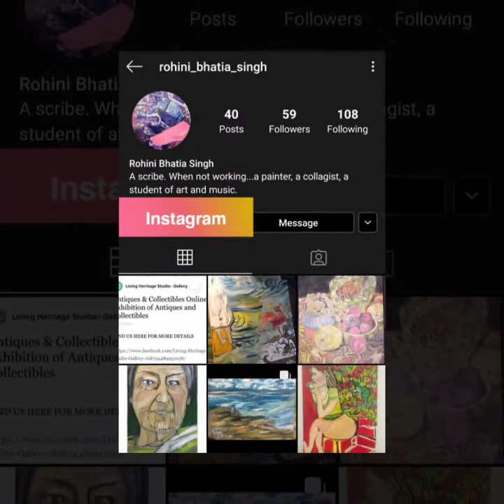Leslie Tripathy interviews Bollywood Writer Director Rohini Singh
Actress Leslie Tripathy interviews Bollywood Writer Director Rohini Singh for an episode of Leslie Show